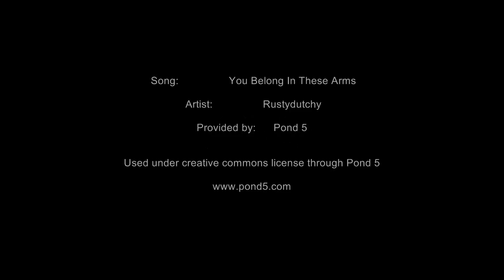Pineapple Fluff Fruit Dip! Perfect Spring Break Snack! Noreen's Kitchen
Greetings!  Spring break is here and for most of us that means the kids are home from school this week.  My girls are bit older and fend for themselves.  I seldom hear them complaining that they are bored or that they want something to eat.  They know where the food is if they want it and they pretty much occupy themselves these days.

There are those times when my girls and Rick and myself included want something fun and delicious to much on.  This fruit dip is a perfect answer.  It makes a lot and can be used as a party treat or as a dip and go snack right out of the fridge.  We love to dip Nilla wafers, honey grahams and fresh strawberries in this dip.

You could also pile this into a prepared baked pastry pie crust or a graham cracker crust for a wonderful cold or even frozen pie!  I sometimes like to use this as a filling for store bought pound cake,  cut int layers and chilled for a bit.  Then slice and serve with some fresh fruit to garnish.

No matter how you choose to use this dip you are going to love it for its flavor and versatility and the ability it has to hit just the right spot when it comes to a great snack.

I hope you try this and I hope you love it!

Happy Eating!

Join My Circles on Google+
Noreens Kitchen